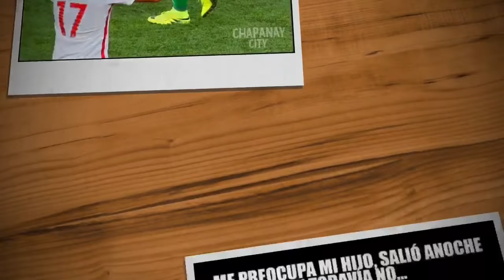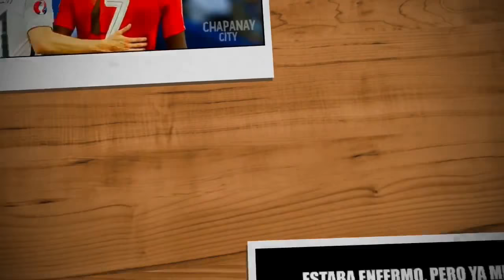Los apellidos mas graciosos del mundial Rusia 2018